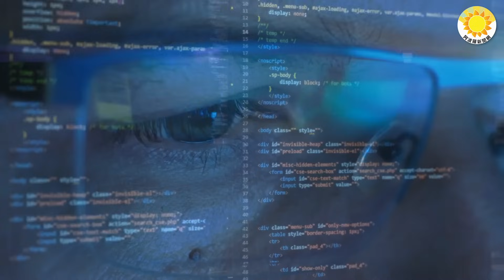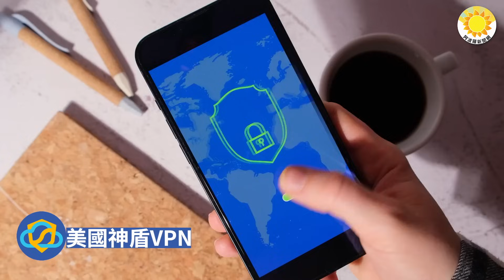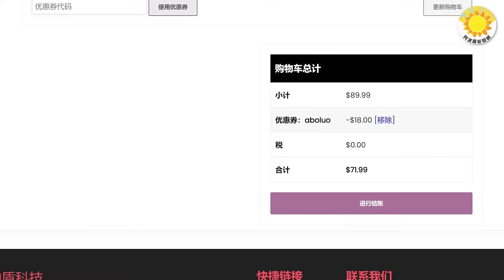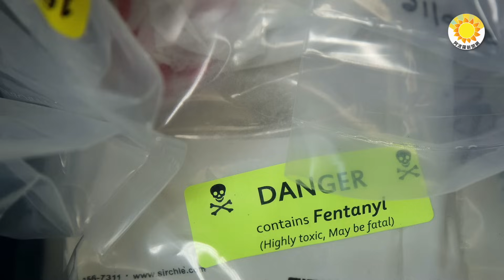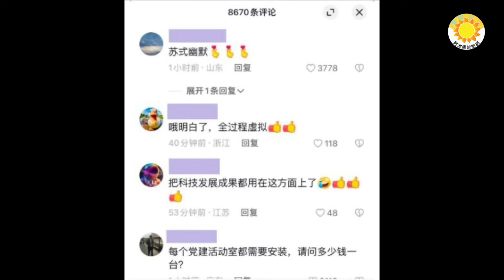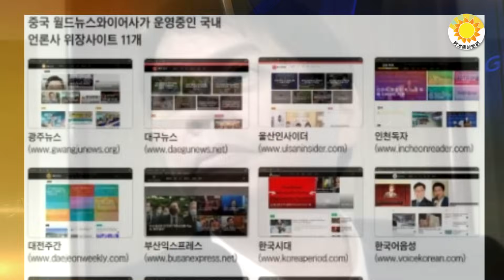🔥反作用力 習和幾任中紀委書記關係都很緊張；數百萬中共官員憂心 李克強悲劇也是他們宿命；高級黑！杭州推VR體驗民主 網民神評論引爆笑；皮尤民調對中美好感度差距擴大 專家解讀【阿波羅網CZ】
神盾VPN幾年來一直暢通無阻，即使是在每年的敏感時期都可以正常使用。
對於海外的互聯網用戶，您的個人隱私和商業機密也可以得到最大的保護。
支付寶和微信支付的用戶，您可以在支付寶裡面購買美國亞馬遜禮品卡（最好）或者美國蘋果禮品卡（次之），然後用禮品卡支付。禮品卡比其它支付方式隱私性更好。
大陸用戶支付問題請參閱 ，禮品卡購買有詳細步驟和視頻教程，同樣的說明也會出現在結賬頁面。

00:00 摘要
02:27 數百萬中共官員憂心 李克強悲劇也是他們宿命
04:53 反作用力 習和幾任中紀委書記關係都很緊張
07:03 皮尤民調對中美好感度差距擴大 專家解讀
09:14 高級黑！杭州推VR體驗民主 網民神評論引爆笑